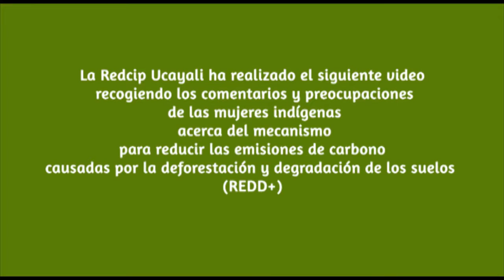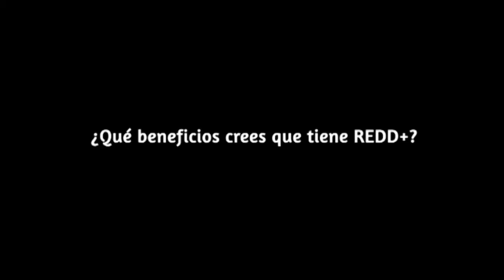Bosques: Testimonios de mujeres amazónicas sobre la REDD+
La Redcip Ucayali ha recogido los testimonios y opiniones de mujeres indígenas amazónicas respecto a REDD+.